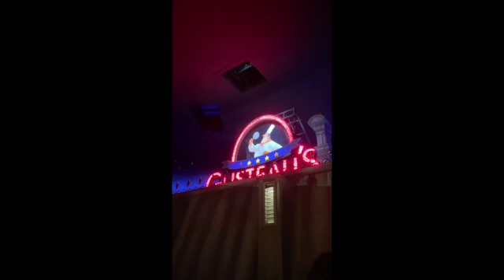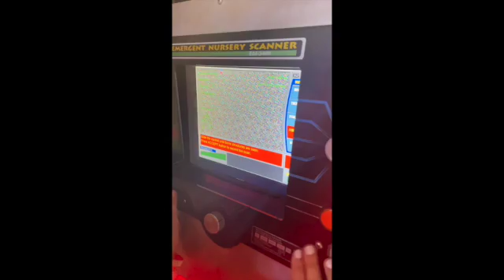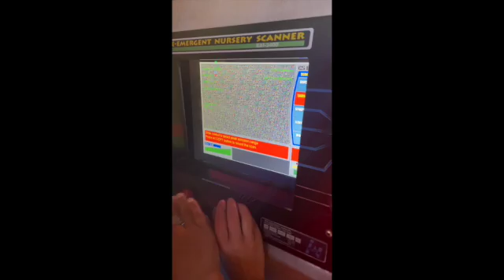Labor Day 2021 Disney World Trip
Our Visit to Disney World Over Labor Day Weekend 2021